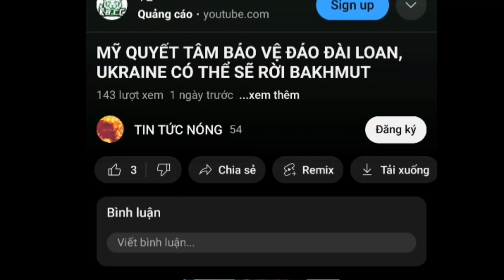Triều Tiên bắn tên lửa giám sát Mỹ . Ukraine nói Patriot của họ sẽ ngăn chặn 100% tên lửa Nga.